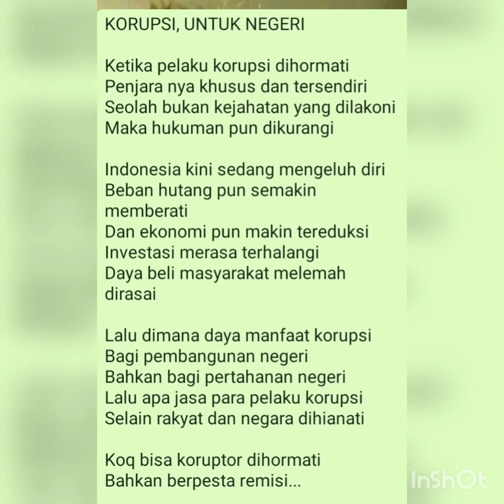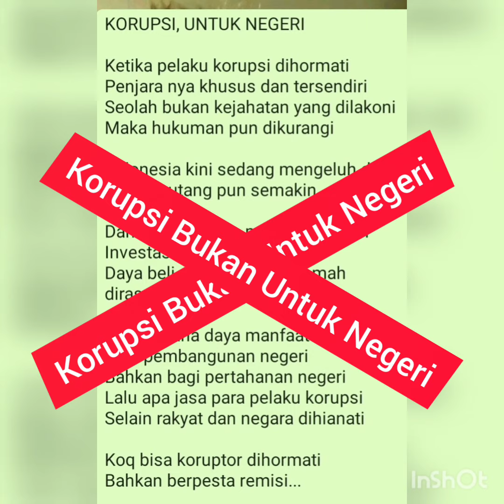Korupsi Untuk Negeri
Ojo korupsi yo Ngger.

Karya : Agus Eka Sumpana